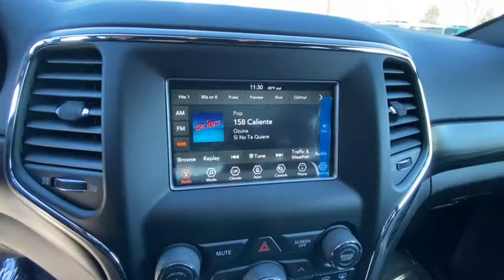2021 Jeep Grand_Cherokee Reno, Carson City, Northern Nevada, Sacramento, Elko, NV MC655758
Bright White Clear Coat New 2021 Jeep Grand_Cherokee available in Reno, Nevada at Lithia Chrysler Jeep of Reno. Servicing the Carson City, Northern Nevada, Sacramento, Elko, NV area.
2021 Jeep Grand_Cherokee Laredo E 4x4 - Stock#: MC655758 - VIN#: 1C4RJFAG1MC655758

Bright White Clear Coat exterior Laredo E trim. Apple CarPlay Dual Zone A/C Blind Spot Monitor Smart Device Integration Alloy Wheels 4x4 TRANSMISSION: 8-SPEED AUTOMATIC (850R... ENGINE: 3.6L V6 24V VVT UPG I W/ESS CLICK NOW! KEY FEATURES INCLUDE: 4x4 Back-Up Camera iPod/MP3 Input Bluetooth Aluminum Wheels Keyless Start Dual Zone A/C Apple CarPlay Smart Device Integration Blind Spot Monitor. Rear Spoiler MP3 Player Keyless Entry Privacy Glass Steering Wheel Controls. OPTION PACKAGES: ENGINE: 3.6L V6 24V VVT UPG I W/ESS (STD) TRANSMISSION: 8-SPEED AUTOMATIC (850RE) (MAKE) (STD). OUR OFFERINGS: At Lithia Chrysler Jeep of Reno our first and foremost goal is to make your car-buying and ownership experience better than any other youve had near Carson City Auburn CA Sparks and beyond. And prepare to have your expectations exceeded. Price does not include $449 Dealer Doc fee taxes and license fees. Price contains all applicable dealer incentives and non-limited factory rebates. You may qualify for additional rebates; see dealer for details.